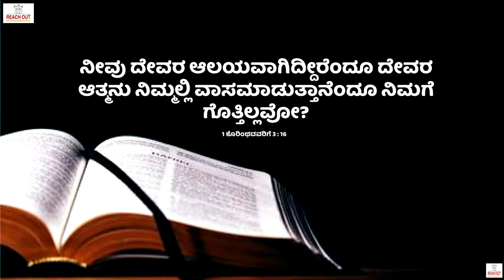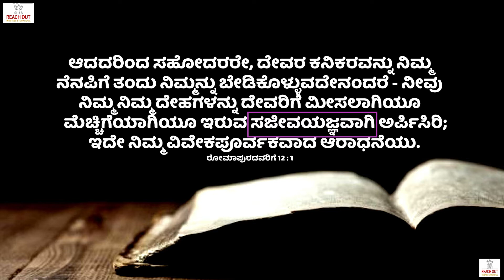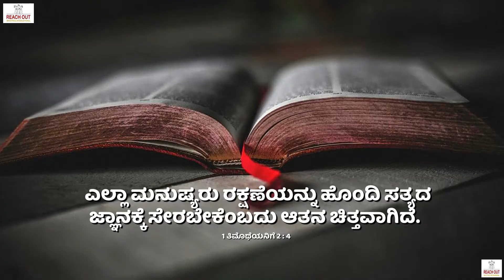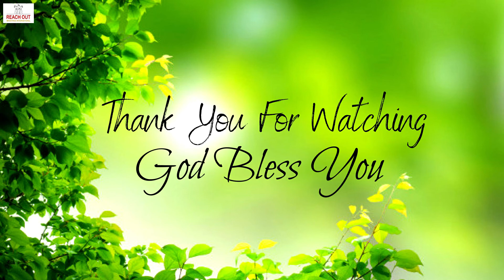ದೇವರನ್ನು ಮೆಚ್ಚಿಸುವುದು ಹೇಗೆ II How to Please God II Part 3 .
By : Rev. Santosh